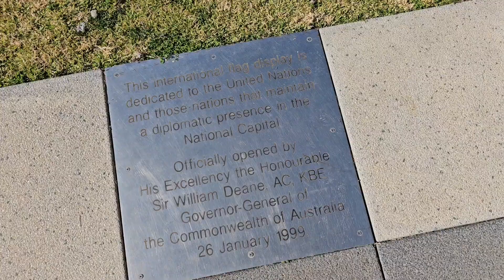MI's 5 minutes of fame on 32nd week 2024